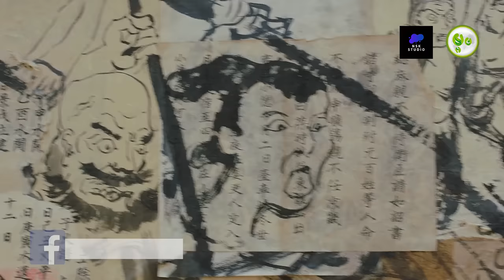ដំណើរចម្លងធម៌បះសក់ | Journey to the West: Conquering the Demons | Maorm ft. NSK Studio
Tang Sanzang, an aspiring Buddhist hero tries to protect a village from three demons. He develops complex feelings for Miss Duan, the demon hunter who repeatedly helps him, and finally quests to meet the legendary Monkey King.